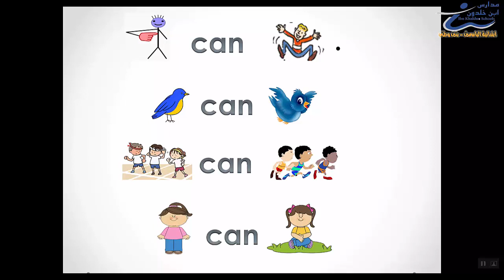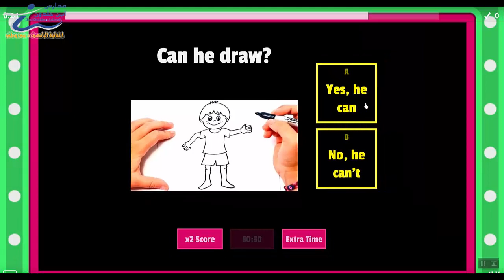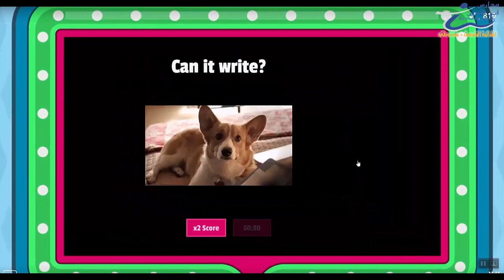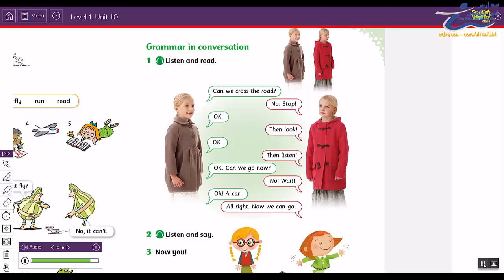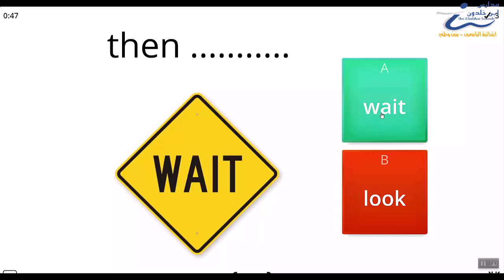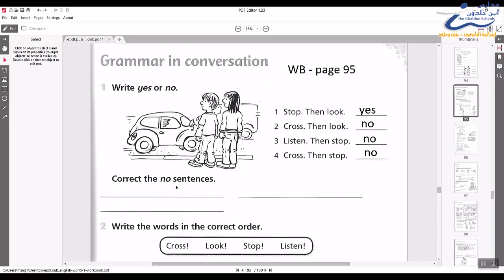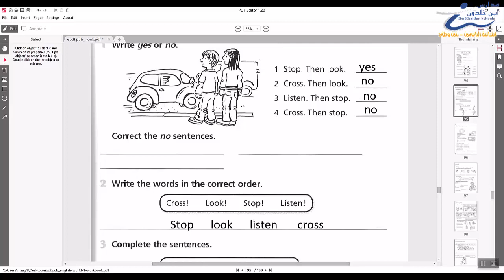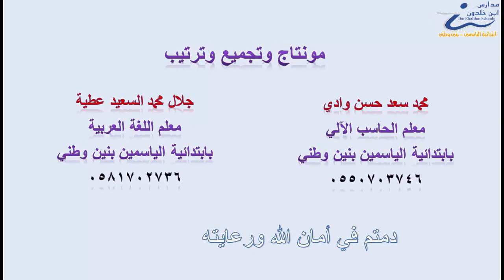إنجليزي أول الدرس الخامس الأسبوع 11